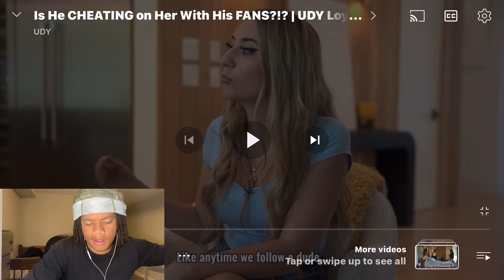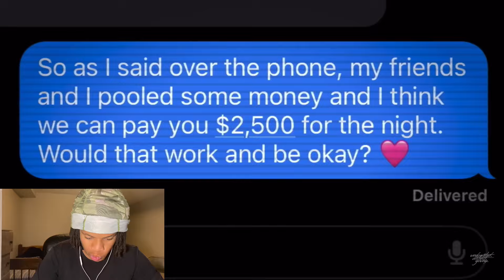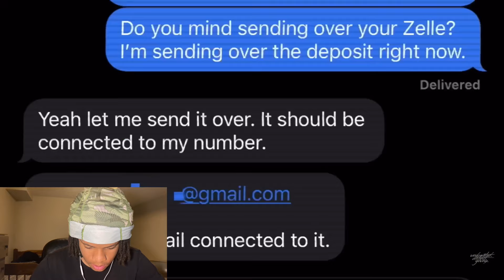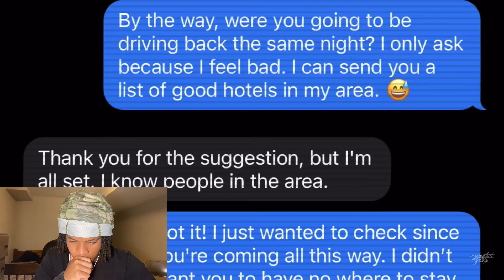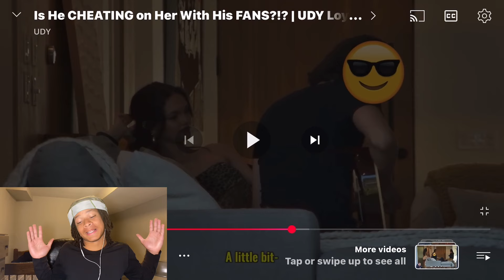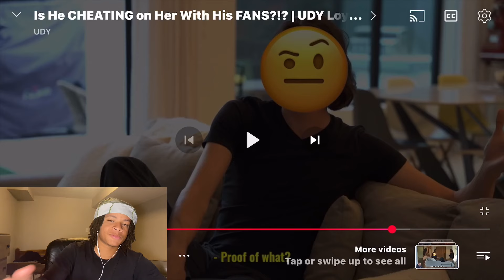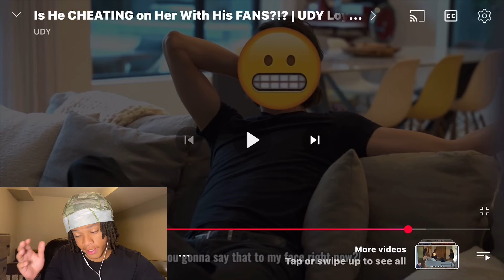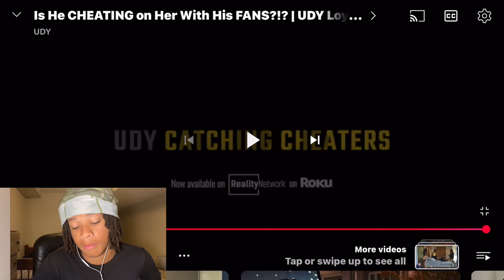He Stole His Girl!! Is He CHEATING on Her With His FANS?!? | UDY Loyalty Test Reaction